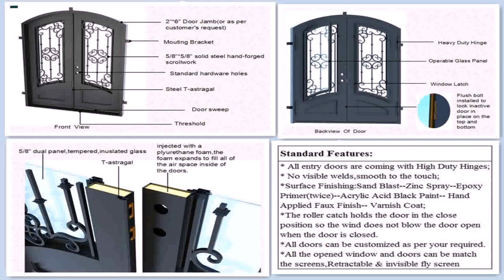Door Designs Indian Home